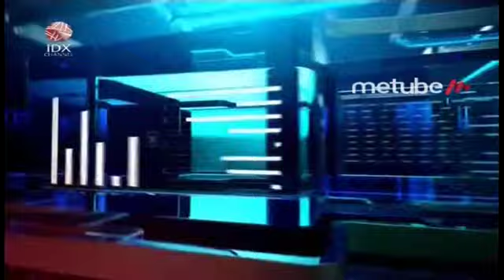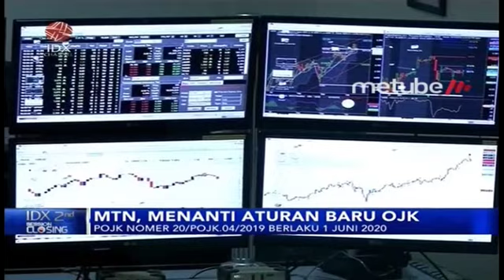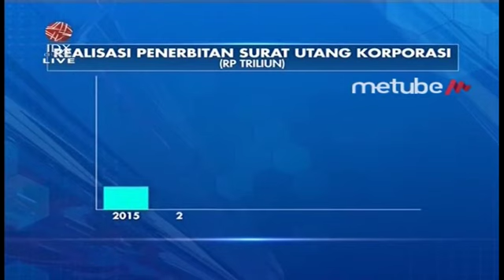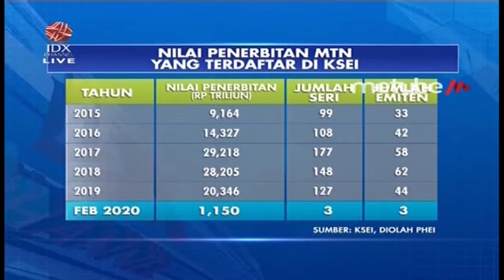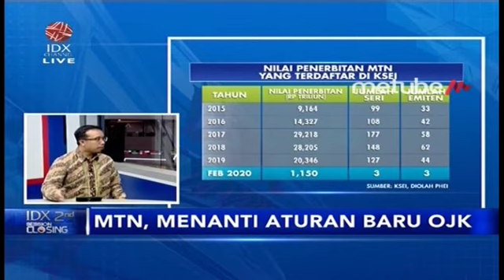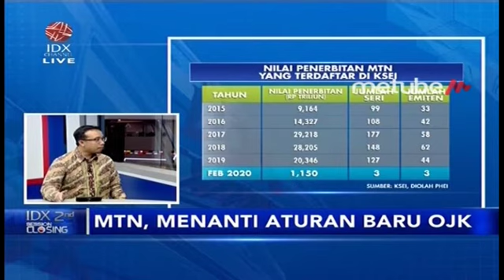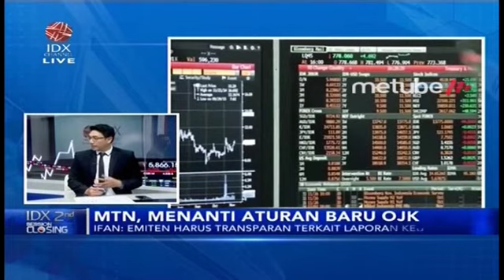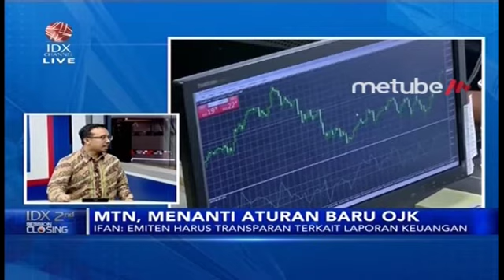MTN, MENANTI ATURAN BARU OJK